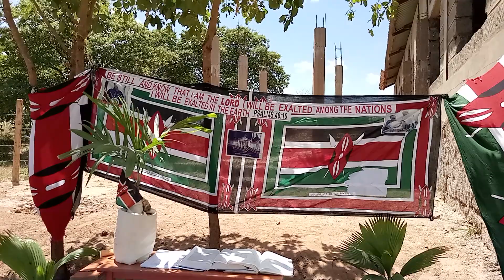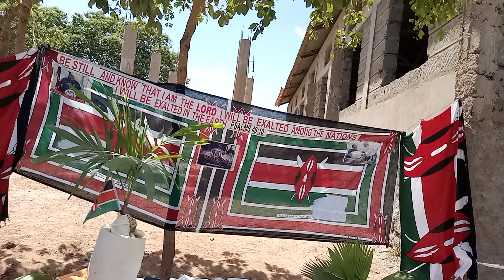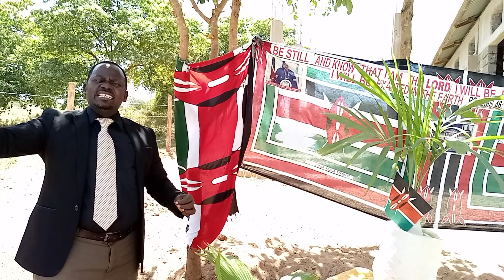part 1:KENYANS don't be ignorant ,God has a better plan for us.1st Corinthians 10:1-33